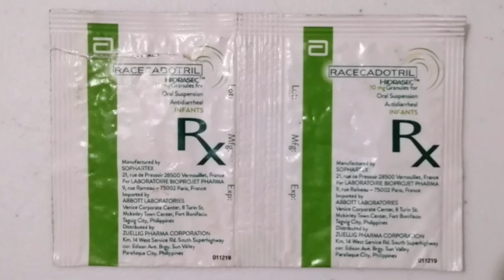GAMOT SA ASONG NAGTATAE NA MAY KASAMANG DUGO‼️SUPER EFFECTIVE NG GAMOT. HUMINTO AGAD😍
Hello guys. Hindi po ako Vet. ah😊 Ito lang po ung pinanggamot namin kay Pao-pao nung nagtatae siya na may kasamang dugo. Hindi po parvo virus ang sakit niya, baka naempacho or may nakain kaya nagtae.. Wala pong any health condition ung aso namin kaya hindi na po kami nagpacheck up, thanks God gumaling po siya sa pinainom namin, isang beses lang po yun.

Masigla po siya at kumakain naman kahit nagdudumi po. Sana effective din po sa alaga niyo ung gamot.

Panoorin niyo po ng buo para malaman ninyo kung ano ang gamot.❤️

Kung malala na po kalagayan ng alaga nio, huwag na po kayo magdalawang isip magpacheck up.

ano ang gamot para sa asong nagsusuka at nagtatae
ano gamot sa asong nagtatae
anong gamot sa asong nagtatae ng bulate
gamot para sa asong nagtatae
gamot sa asong nagtatae at suka
bakit nagtatae ng may dugo ang aso
bakit nagsusuka at nagtatae ng dugo ang aso
dahilan kung bakit nagtatae ng dugo ang aso